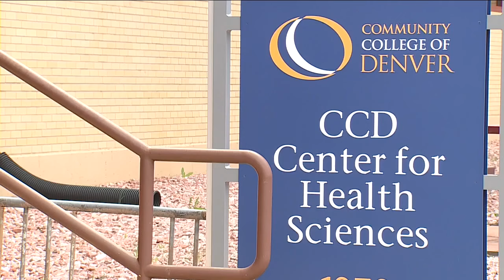Pro-Palestinian protesters in Denver threaten to disrupt commencement ceremonies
A group of student protesters at Denver's Auraria Campus has reportedly threatened to disrupt commencement ceremonies if their demands calling on universities to divest from Israel are not met.